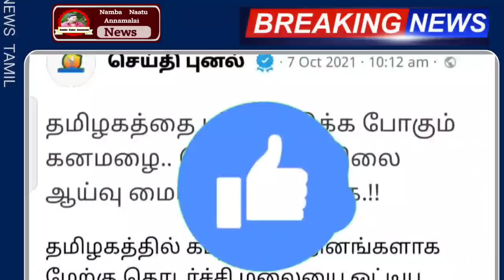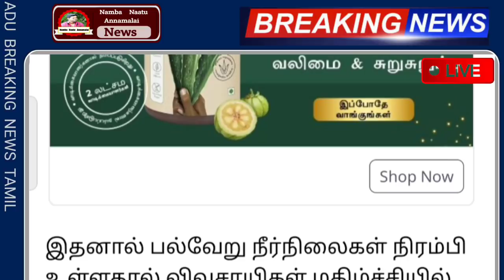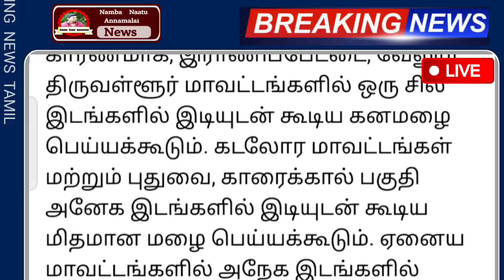மீண்டும் வருகிறது வரலாறு காணாத கனமழை நாளை இவ்ளோ மாவட்டம் | gana malai | Rain